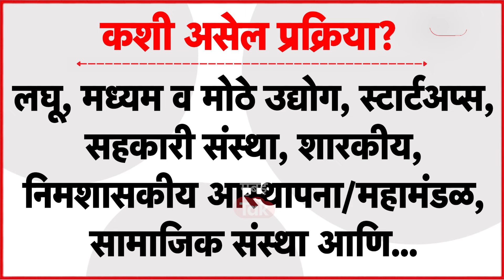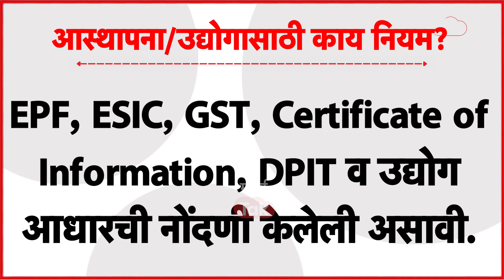Ladka Bhau Yojna : CM Eknath Shinde यांच्या योजनेमध्ये जेवढ्या जागा तितकेच 'लाडके भाऊ' | Mahayuti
महाराष्ट्रातील नारीशक्तीच्या पंखाला बळ देण्यासाठी राज्य सरकारनं लाडकी बहीण योजनेची घोषणा केली. येत्या रक्षाबंधनाला या लाभाचा पहिला टप्पा बहिणींच्या खात्यात जमा होणार आहे. त्यासोबत राज्य सरकारनं आता लाडक्या भावांसाठीही मोठी घोषणा केलीय. एका प्रकारे आगामी विधानसभा निवडणुका लक्षात घेऊन मतांच्या पिकासाठी सरकारकडून योजनांची पेरणी सुरू झालीय. लाडकी बहीण योजना जाहीर केल्यानंतर लाडक्या भावांसाठी काय? असा सवाल विरोधकांकडून विचारला जात होता. त्यालाच उत्तर म्हणून आता ही योजना सरकारनं जाहीर केलीय. लाडक्या भावाकडेही आमचं लक्ष आहे, म्हणत मुख्यमंत्री एकनाथ शिंदे यांनी आषाढी एकादशीच्या दिवशी या योजनेचा फराळ महाराष्ट्राला दिलाय. मात्र या योजनेचा सरसकट सर्व बेरोजगार युवकांना लाभ होणार नाहीय. यासाठी काही अटी घालण्यात आल्याहेत. आस्थापनांमध्ये जेवढ्या जागा असतील तितकेच तरुण लाडके भाऊ म्हणून निवडले जाणार आहेत. त्यामुळे या आस्थापना नेमक्या कोणत्या असणारेत आणि नेमक्या किती जागा या आस्थापनांमधून भरल्या जातील? जाणून घेऊयात या व्हिडीओच्या माध्यमातून.